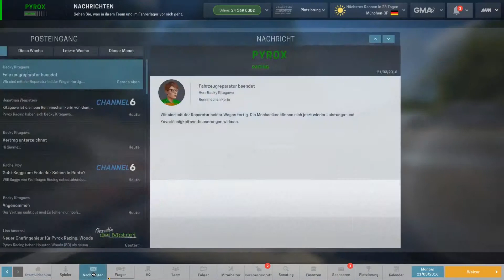Motorsport Manager [S01E04] 🏁 Ein neuer Motor muss her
Wir haben einen neuen Chefingenieur und somit auch neue Optionen neue Teile zu bauen. Unter anderem einen neuen Motor, das Herzstück unseres Boliden.

Motorsport Manager

"Hast du das Zeug dazu, zum Manager eines Motorsportteams der Spitzenklasse zu werden?

Jedes noch so kleine Detail muss bedacht werden, um dir den Weg zum Meisterschaftstitel zu ebnen. Vor dem Rennen ausgefeilte Pläne werden mit sekundenschnellen Entscheidungen an der Rennstrecke kombiniert; jeder Aspekt von Entwicklung und Gestaltung des Rennwagens zur Strategie am Renntag wird beeinflussen, ob deine Reise zu Sieg oder Niederlage führt.

Greife ein, gewinne und werde Manager deines eigenen Motorsportteams!" - Steam